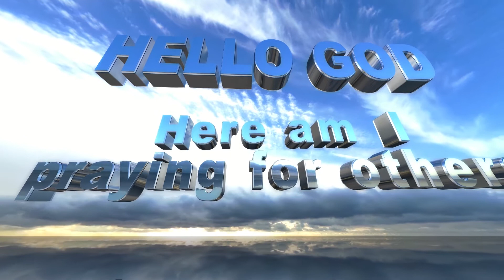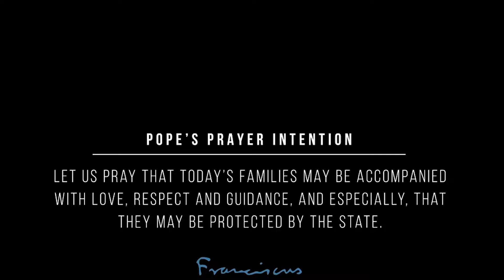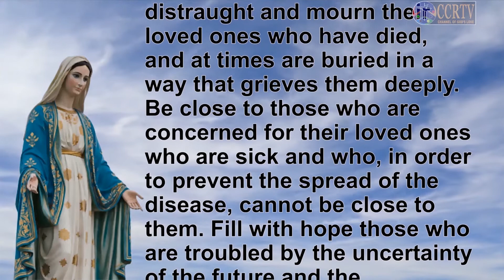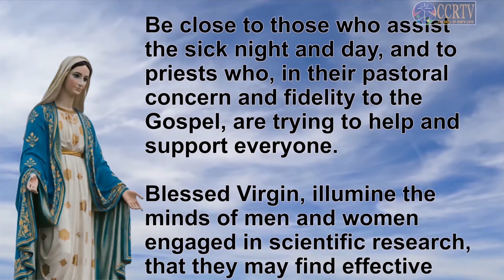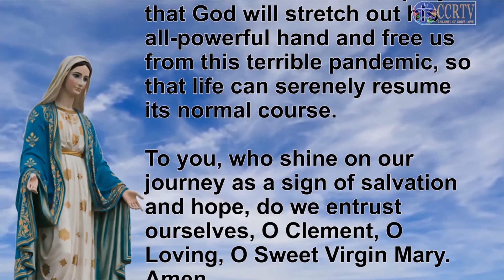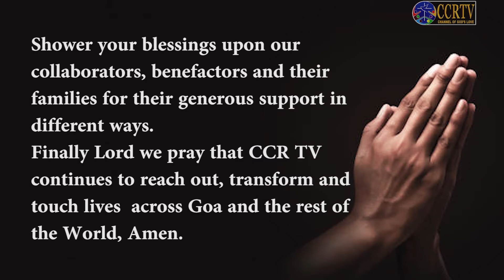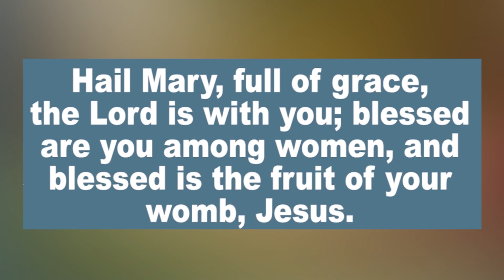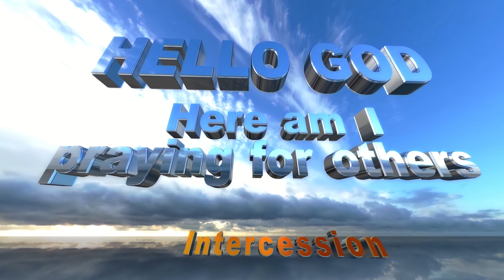Intercessory Prayer English July 20 2020 n